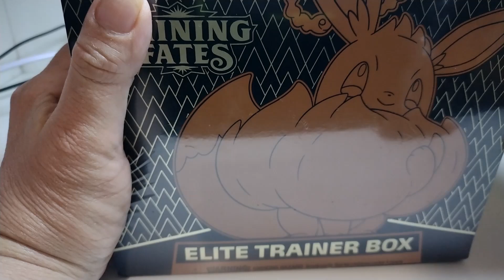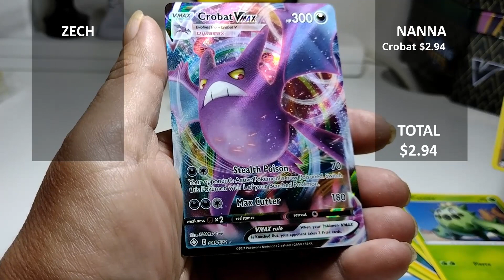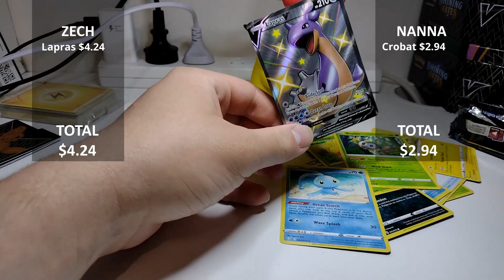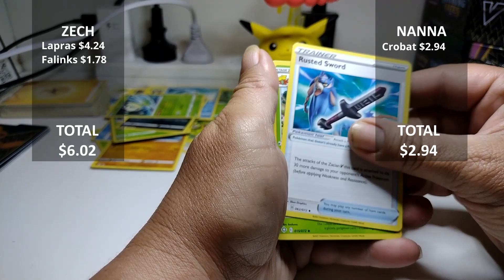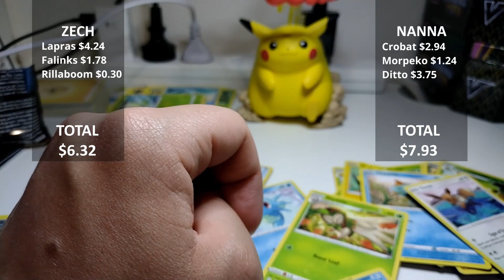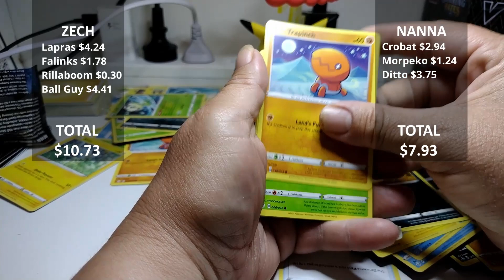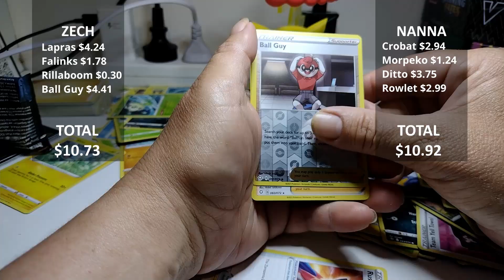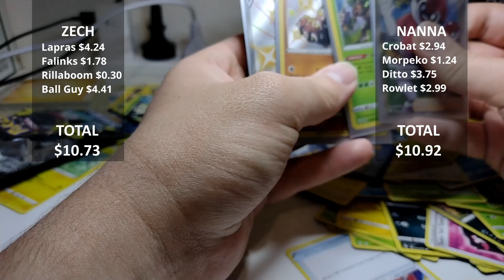XMAS PACK BATTLE Shining Fates Pokemon Opening